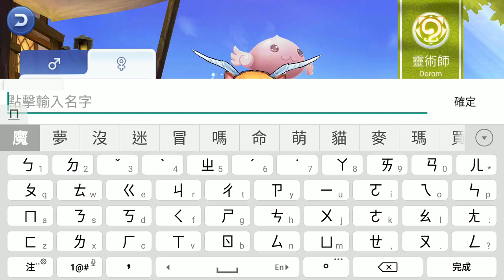《RO仙境傳說：守護永恆的愛》新職業 靈術師!